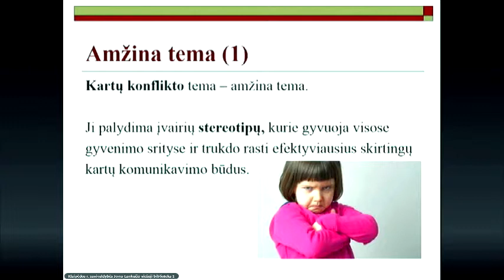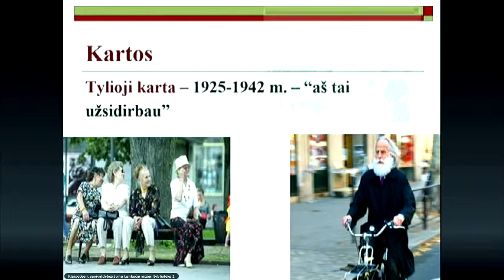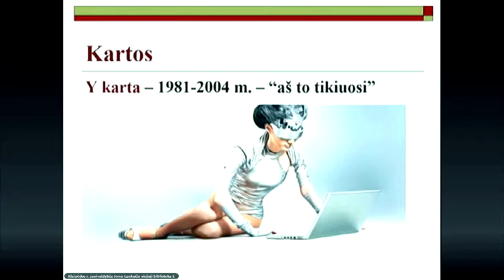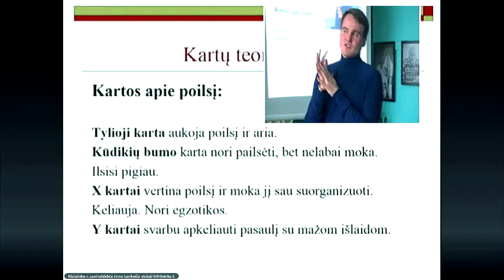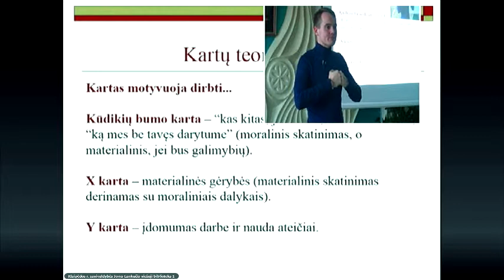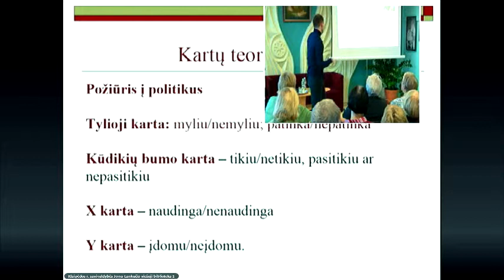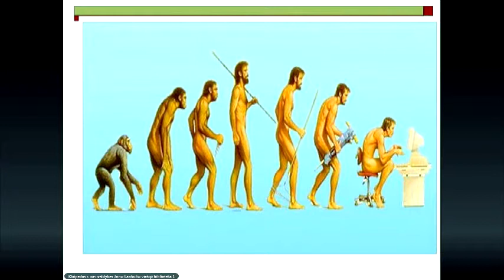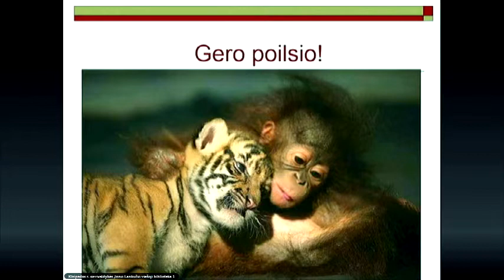Kartų teorijos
Dalyvavo: Modestas Nugaras

Klaipėdos rajono savivaldybės Jono Lankučio viešosios bibliotekos projektas „Biblioteka be sienų“.

Transliacija vyko 2015 lapkričio 11 d.

Klaipėdos rajono savivaldybės Jono Lankučio viešoji biblioteka
(Klaipėdos g. 15, Gargždai)

Transliacijos komanda: Stasys Sodeikis, Danielius Laima